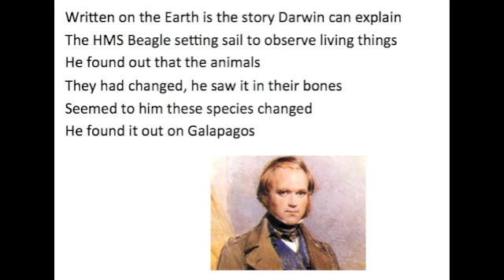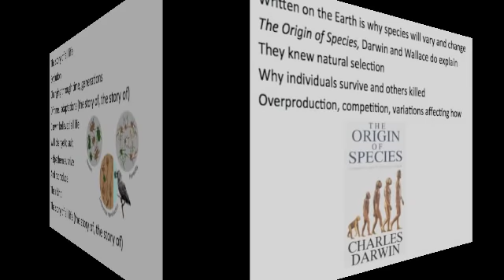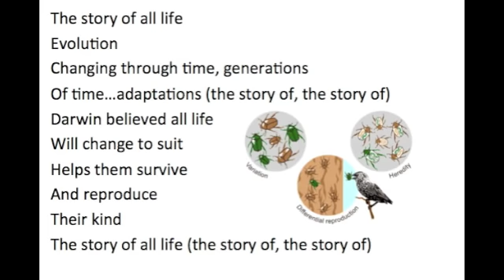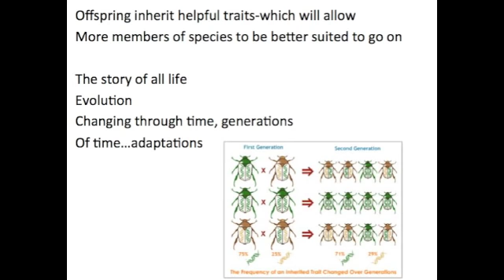The Story of All Life-Evolution Song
Written on the Earth is the story Darwin can explain
The HMS Beagle setting sail to observe living things
He found out that the animals, they had changed, he saw it in their bones
Seemed to him these species changed he found it out on Galapagos

Animals change to survive
The ones that change the least have off and died
Natural selection's how nature decides
In fossils it is seen

The story of all life
Evolution
Changing through time, generations
Of time...adaptations (the story of, the story of)
Darwin believed all life
Will change to suit
Helps them survive
And reproduce
Their kind
The story of all life (the story of, the story of)

Written on the Earth is why species will vary and change
The Origin of Species, Darwin and Wallace do explain
They knew natural selection-why individuals survive and others killed
Overproduction, competition, variations affecting how

Evolution
Helps them survive
And reproduce
Their kind

Offspring inherit helpful traits-which will allow
More members of species to be better suited to go on

Evolution
Of time...adaptations

Will change to suit (change to suit)
Helps them survive
And reproduce (reproduce)
Their kind